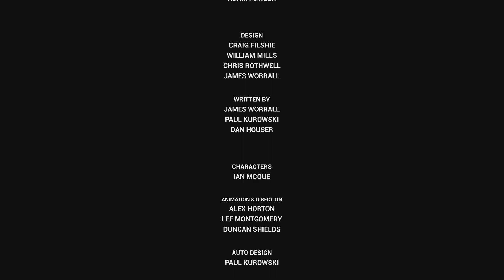Grand Theft Auto III – L'affrontement final !